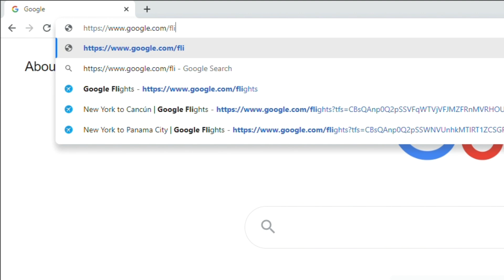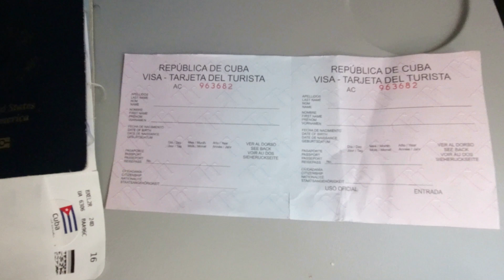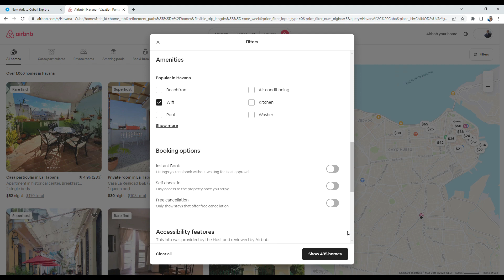How to Visit Cuba: The North Korea of the Caribbean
This video is for US Passport Holders looking to visit Cuba in 2023 and beyond. The constant changes to the process of traveling to Cuba can be annoying - I am here to help. Normally, I'm out in the streets, however, based on the comments from previous videos, I saw a need to add some clarity to the process. Technically, traveling to Cuba for tourism is "illegal" but there is a well used loophole to comfortably visit Cuba from the United States. In this video, I will address all facets of getting to Cuba and setting up accommodations.

(However, I recommend buying visa at the departure gate)